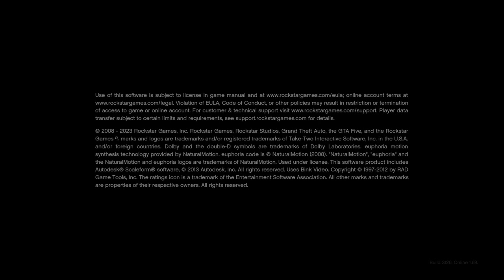Grand Theft Auto V_20240430174235